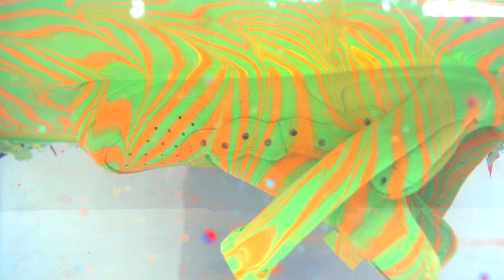BEST of HYDRO DIPPING | PS4 + Nintendo SWITCH Lite + Nike AIR Force 1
Best of Hydro Dipping Videos by Dipper Dan 🎨 Compilation contains Nacon PS4 Controller + Nintendo Switch Lite + Nike Air Force 1. Hope you enjoyed the video! :) Thanks 4 watching!!

0:00 PS4 Controller
2:27 Nintendo Switch Lite
5:25 Nike Air Force 1
Let me know which Hydro Dipped Item you like best!